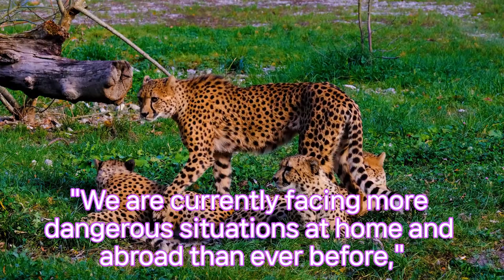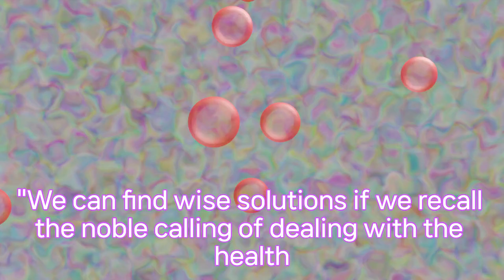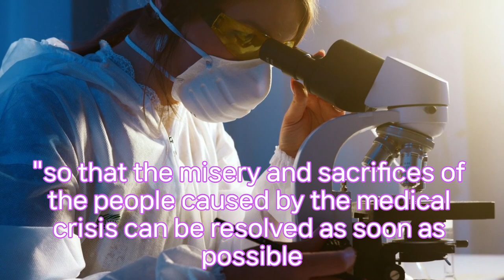한국불교태고종 총무원장 상진스님 의료진 현장복귀 호소문 발표